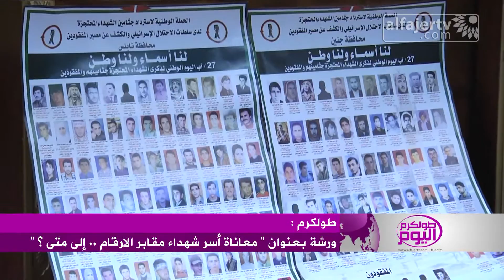ورشة بعنوان “ معاناة أسر شهداء مقابر الارقام .. إلى متى ؟ ”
تلفزيون الفجر الجديد 23/2/2015 | ورشة بعنوان “ معاناة أسر شهداء مقابر الارقام .. إلى متى ؟ ” في محافظة طولكرم